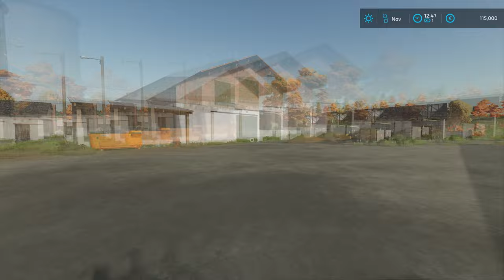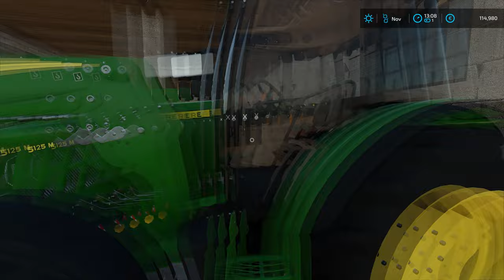Loading burnt JOHN DEERE with CRANE onto TRAILER | Hof Bergmann | Farming Simulator 22 | Episode 31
Today we are at Hof Bergmann and we have to load the burnt John Deere harvester onto the trailer and transport it. We started by jumping into Gator and inspecting the burnt John Deere harvester and header. Then we returned back to the house and parked the Gator in the garage. When that was done we jumped into a Mercedes Sprinter and headed to the local dealer to get the equipment we need. We got there and we spoke with the manager of the tow company and we made a plan. He jumped into our Mercedes Sprinter and headed back to the farm and we jumped into MAN TGS 41.460 with Liebherr LTF 1060 crane and also headed there. When we arrived, we parked the truck with a crane and then we jumped into the van and headed back to the local dealer. After we got there we got the MAN TGX 18.580 with Goldhofer STZ-VP 3 low-loader trailer. We drove the truck and trailer back to the farm and we backed it up to the truck with a crane. Then we jumped into the truck with the crane and we attached the crane transverse to the crane. When that was done we attached the crane transverse to the burnt John Deere harvester and loaded it onto the low-loader trailer. Then we detached the harvester and crane transverse and we folded the crane. After that was done we strapped the harvester to the trailer and then we transported it back to the local dealer. Then we went back with a Mercedes Sprinter van and we got the truck with a crane and transported it also to the local dealer. When that was done we paid the tow company 3.000 euros and then we headed back to the farm. We parked the van in the garage and then we jumped into Gator and headed to the local BGA to borrow the wheel loader. After we got there, we spoke with a manager and she let us use their Claas Torion 1914 with pallet forks. We jumped into the wheel loader and headed back to the farm to get the header of the field. We decided to keep the header because only the electrical installation and hydraulic lines were damaged and we can replace them. So we transported the header to the second yard and then we returned the wheel loader to the BGA. When that was done, we baled the straw of the field and then we put the bales in the storage and we mulched the field.

🖥️PC Specifications:
Case: Corsair iCUE 5000X RGB TG BLACK
Processor: AMD Ryzen 9 3900X AM4
Motherboard: GIGABYTE MB B450 AORUS ELITE
Graphics Card: Gigabyte RTX 2070 SUPER 8GB
RAM: Corsair Dominator Platinum RGB 2x16GB 3600MHz CL14
Power Supply: Thermaltake RGB 650W
SSD-1: Samsung 970 EVO NVMe M.2 1TB
SSD-2: Intel 660P M2 NVME 3 500 GB
HDD: WDC WD10EZEX 1TB

Songs:
0:11 - 3:55 Andreas Stone With Denniz Jamm - Black Sunrise
3:56 - 7:55 Approaching Nirvana & Alex Holmes - Darkness Comes
7:56 - 11:47 Rebel Scum & Dani King & Centrix - Calm Before The Storm
11:48 - 14:52 Egzod & Neoni - The Revolution (Arc North Remix)
14:53 - 18:07 Domastic & Anna Yvette - Echoes
18:08 - 20:29 Sad Puppy - Burn